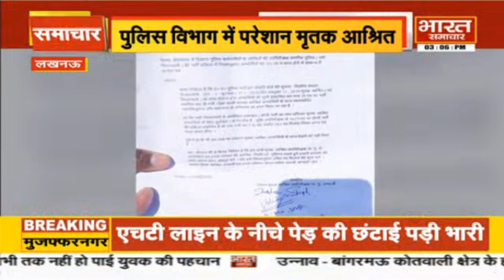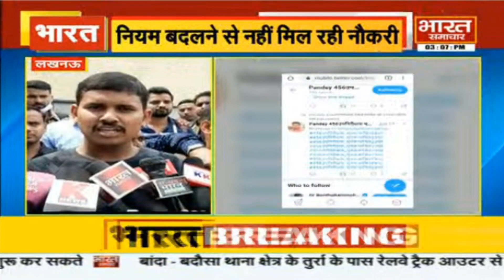Lucknow- मृतक आश्रित दारोगा अभ्यर्थियों की गुहार, नियम अनुरूप पद न देने पर लगाई गुहार